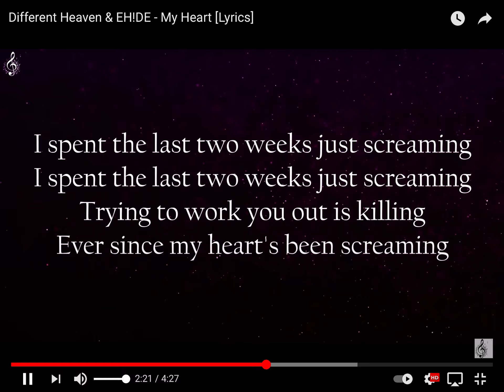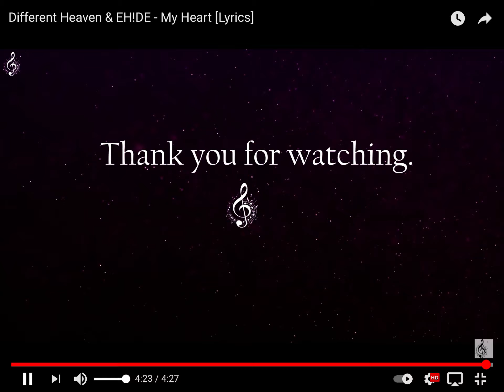Diffrent heaven and EH!DE My heart [Lyrics]